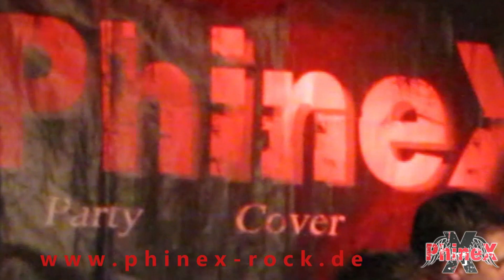PhineX - live in Mühlhausen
PhineX performs Party-Rock-Covers live at the MAI Hocketse of the Feuerwehr Mühlhausen near Pforzheim (Germany) on 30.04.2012 .